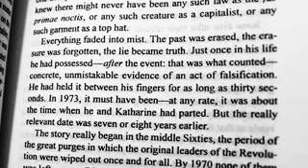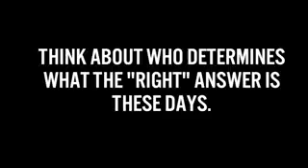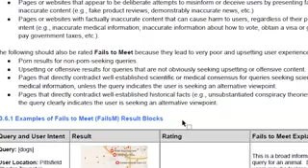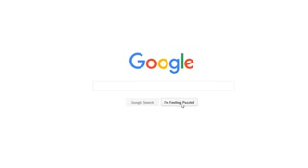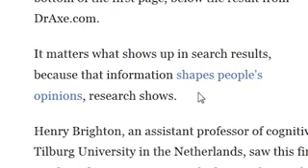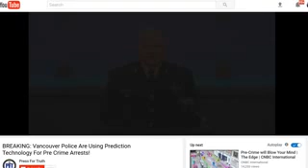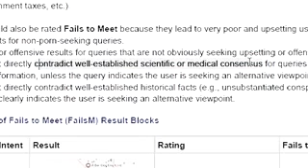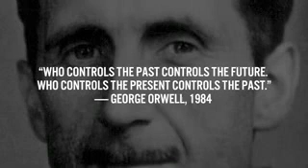Augmented Reality-Google says SAY goodbye to the TRUTH